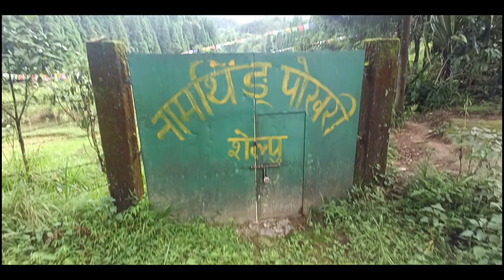Vlog 3(part 2) ||Moments with brother @kundanthapamangar7297||Chuchhey Dhunga ||Ahal Dara ||Jogighat